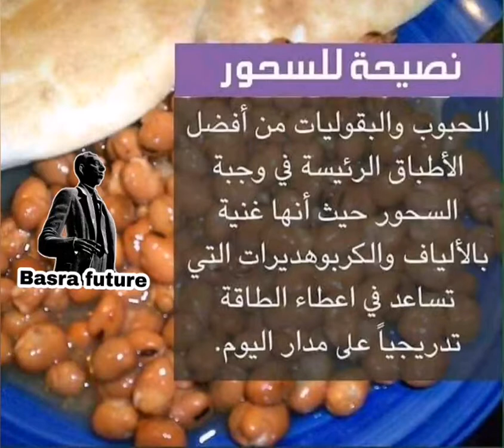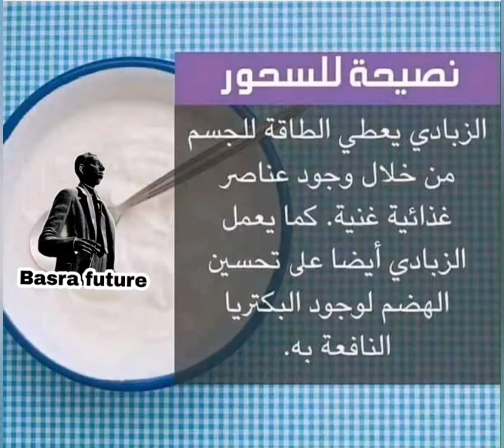نصائح رمضانية مهمة الفطور والسحور